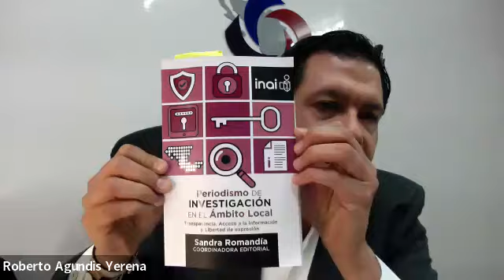Transparencia, Protección de Datos Personales y Periodismo | Roberto Agundis Yerena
Entrevista con el Mtro. Roberto Agundis Yerena. Comisionado del Instituto de Información y Protección de Datos Personales de Quintana Roo.